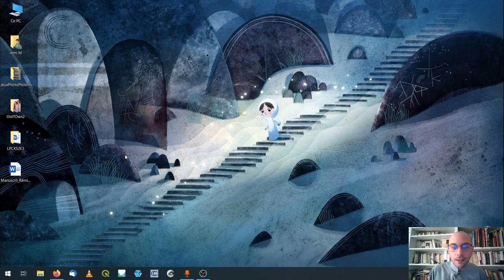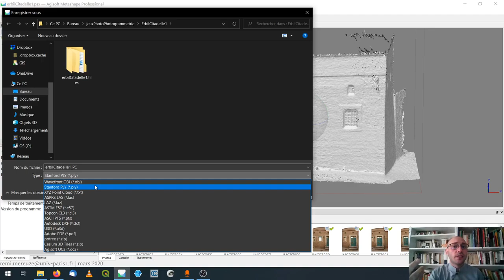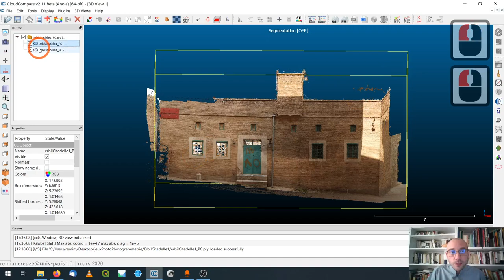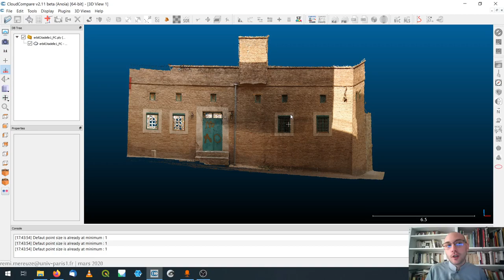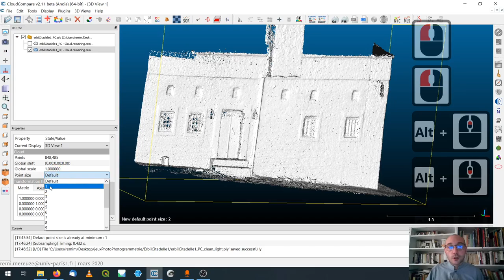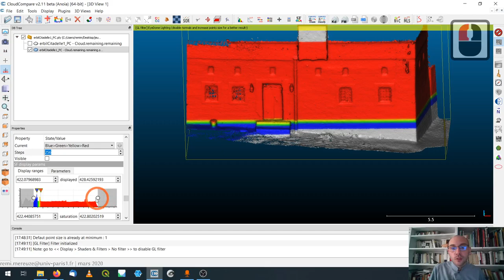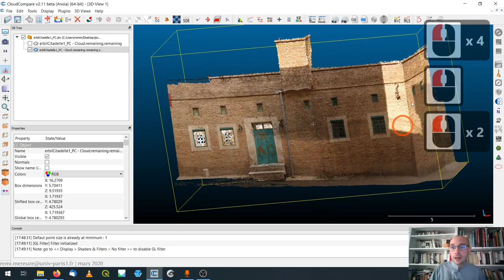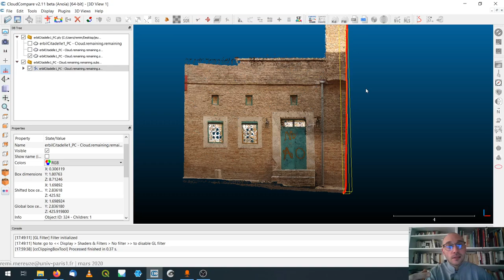Introduction à Cloud Compare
Utilisation de cloud compare pour nettoyer et diminuer la taille d'un nuage de points mais aussi en faire ressortir la topographie, en extraire des coupes et des sections !

Au sommaire :

00:00 - Introduction de la vidéo
03:13 - Export et formats de fichiers
05:48 - Présentation de CloudCompare
08:39 - Découper et nettoyer un modèle
14:36 - Diminuer la taille d'un nuage de points
18:23 - Afficher la topographie par ombrage
20:07 - Adapter la couleur du nuage en fonction de la profondeur ou de la hauteur
26:20 - Extraire une section et une coupe d'un nuage de points